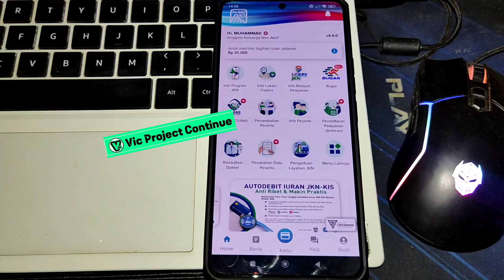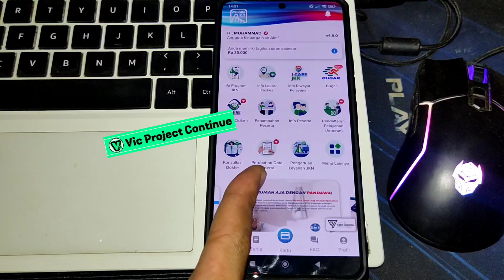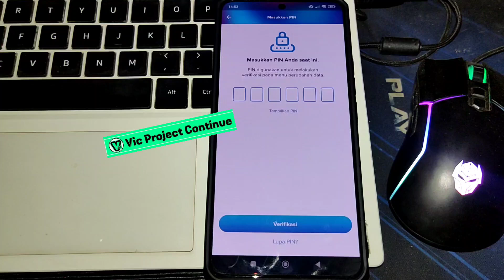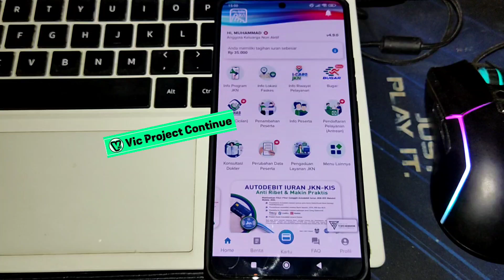Cara Menambahkan Email di JKN Mobile